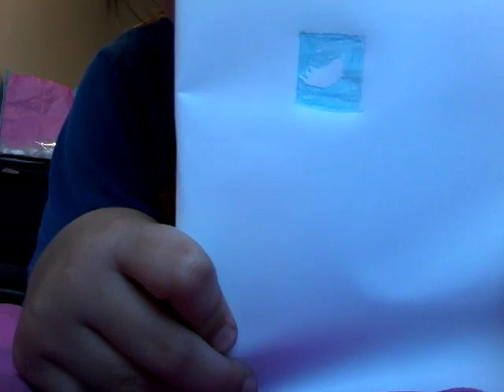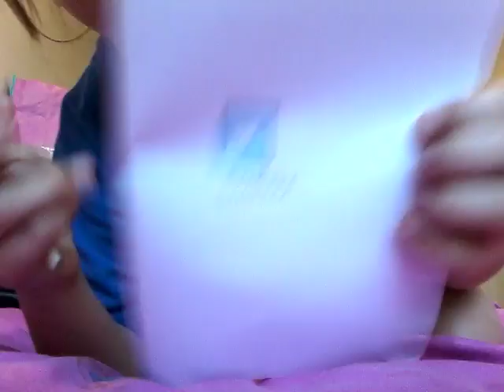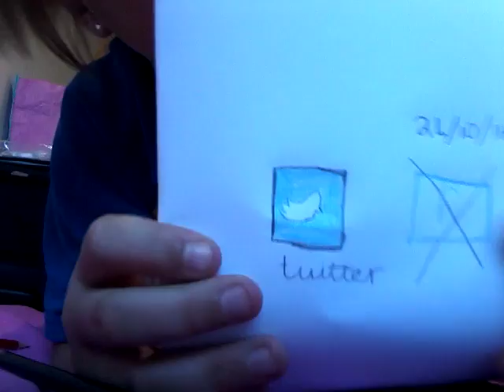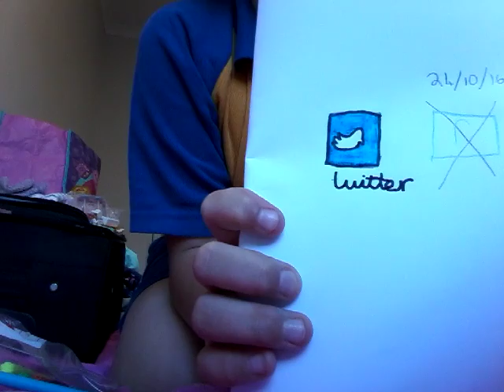My new YouTube account name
My name for youtube is charlottes corner and you can follow me on
. facebook. Com